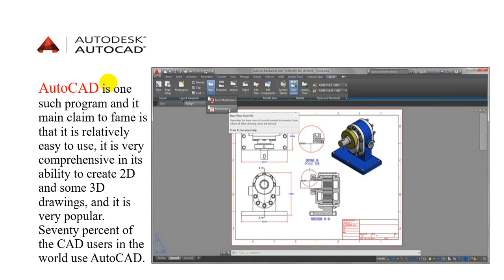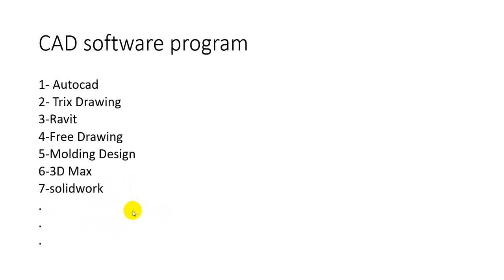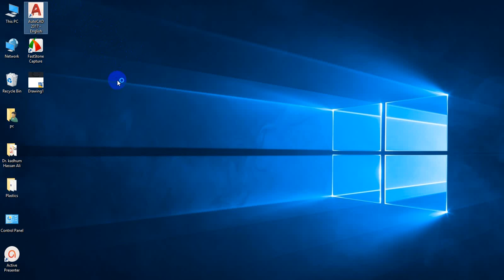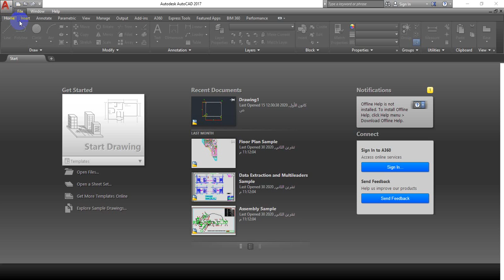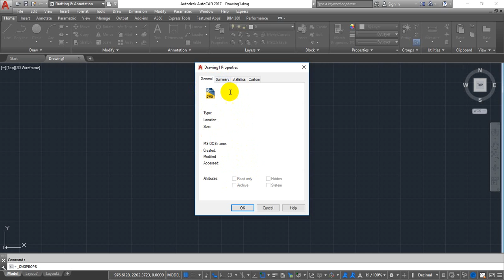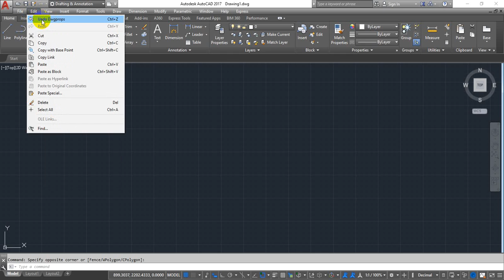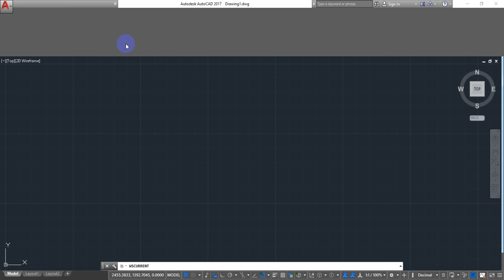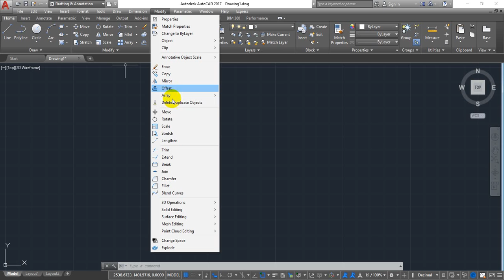ACAD lecture1 part1